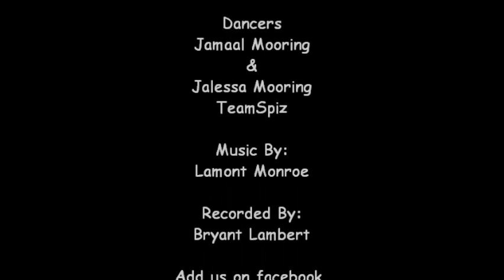Get Gassed Dj Swiggs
Add us on Facebook Jalessa Mooring & Jamaal Mooring